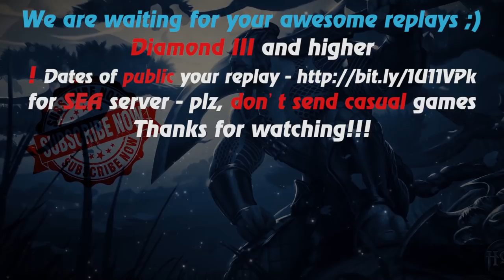HoN - Deadwood - 🇵🇭 Boy`Sit`Down Gold I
Music at the end: anthem of Philippine